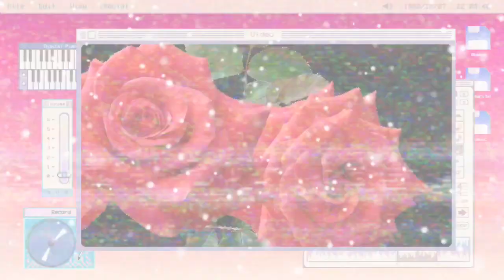นานกว่าที่เคย#